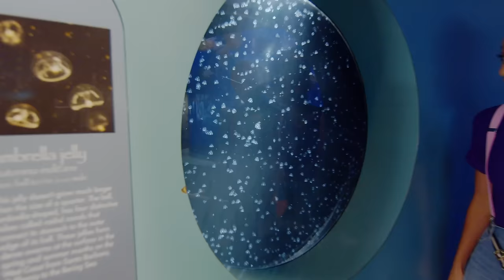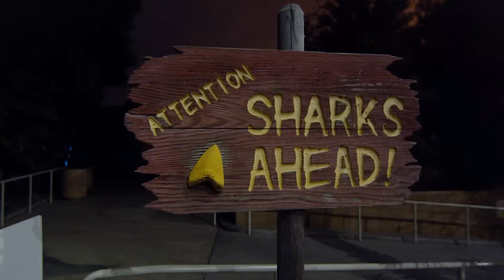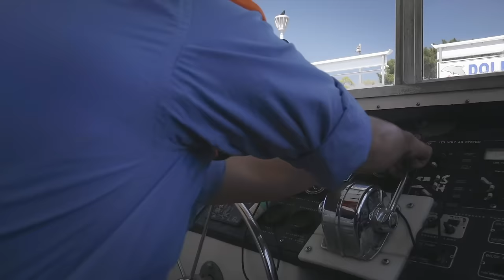Blippi Explores Sea Animals at the Aquarium | Fun & Educational Videos for Toddlers | Blippi Wonders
Blippi and his best friend Meekah visit the Aquarium of the Pacific in Long Beach, California in this special fun and educational episode for kids! Blippi and Meekah are given special night-time access to the aquirium where they learn all about different sea animals.

00:00 Aquarium of The Pacific
18:23 Sharks' Teeth
21:54 Blippi Boards a Boat
46:50 Islands
50:22 Ranch at the Pier